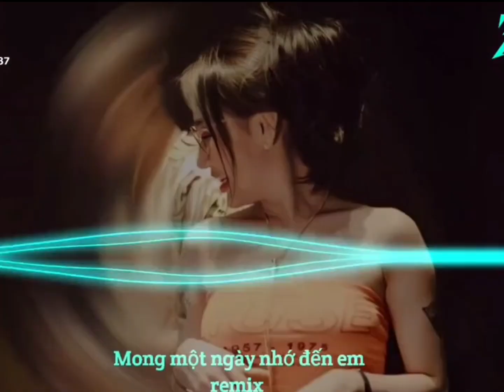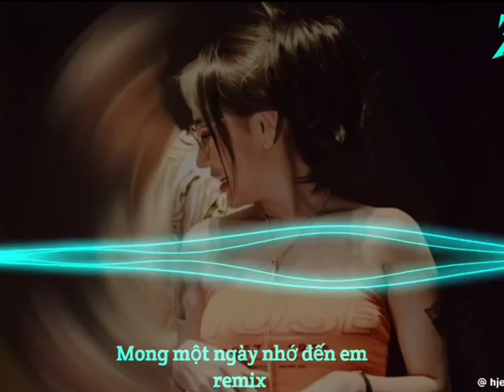2 tháng 10, 2023